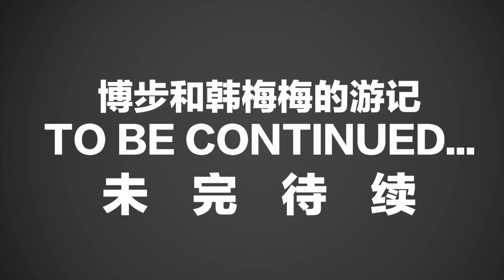CHONGQING mom and dad eat Chongqing Hotpot for the first time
终于有博步不爱吃的东西了！（还是吃掉了）英国爸妈第一次吃重庆火锅 博步韩梅梅的中国VLOG8
When in Rome, do as Romans do. So, when you go to Chongqing, you have to, have to, have to eat Chongqing Hotpot. So, I took Bobu and Han Meimei to the banks of the Yangtze River for their first ever taste of this amazing dish.